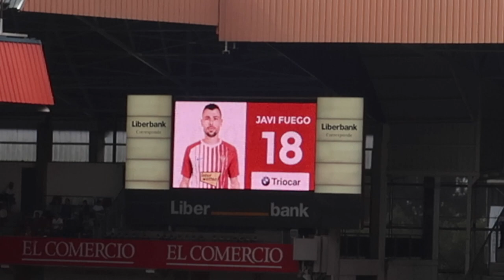MI NOVIA y YO vamos a EL MOLINÓN | SPORTING 1-1 RAYO VALLECANO | Jornada 2 Liga SmartBank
Una temporada mas volvemos a ElMolinon y, en esta ocasión, para el Sporting RayoVallecano.

🤑¿Quieres patrocinar mi canal de Youtube para apoyarme? Sigue estos pasos:

2º) Sigue los pasos ;)